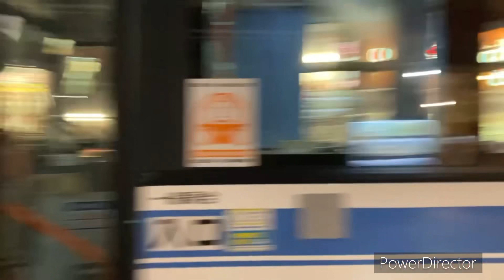〖ド迫力〗国際通りにて高層建物火災通報入電‼️レアマのポンプと西梯子が夜の国際通りを駆け抜け‼️